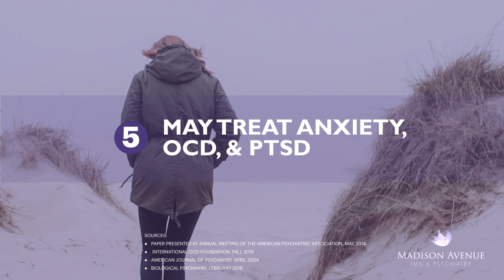Benefits of TMS Over Antidepressants: TMS vs. Medication for Depression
Dr. David Woo of Madison Avenue TMS & Psychiatry in New York City explains what benefits TMS has over antidepressants. TMS, or transcranial magnetic stimulation, is an FDA-approved treatment for depression that uses safe magnetic pulses administered to the brain. The patient attends a series of sessions over a period of 9 weeks.

TMS is covered by insurance!